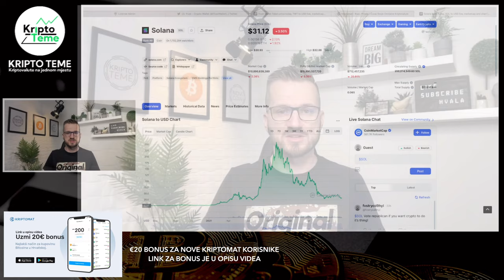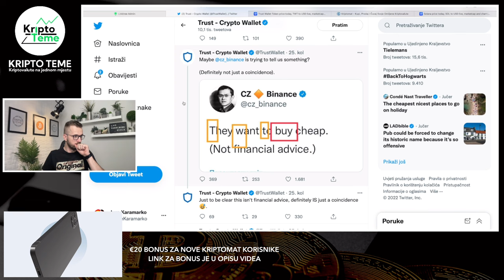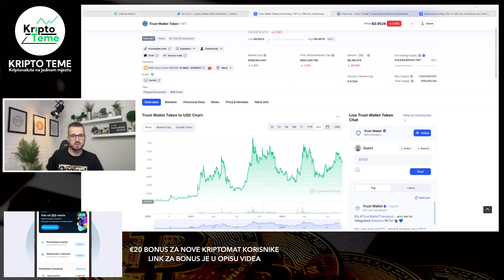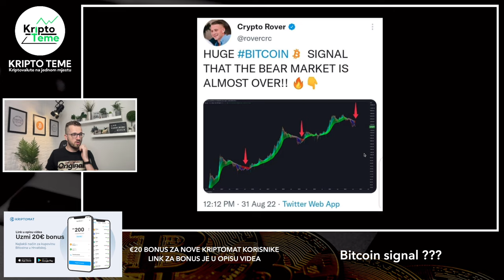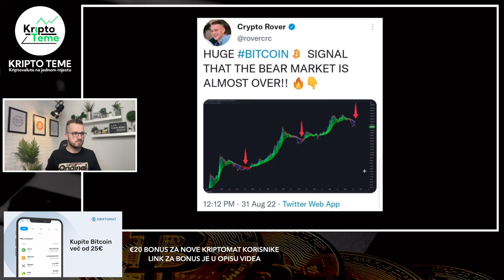BITNE KRIPTO NOVOSTI U ČETVRTAK - Kriptovalute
KRIPTOMAT MJENJAČNICA GLEDATELJIMA OVOG KANALA POKLANJA 20 EURA kod prve registracije - Kupiš kriptovalute za 100 Eura i dobiješ bonus 20 Eura u Bitcoinu na račun ;) Link za bonus Pročitaj dalje...

Krenuo je KRIPTOMAT EARN a to znači da dobivate dodatni postotak na sve kriptovalute sve dok stoje na kriptomatu.

KRIPTO TEME

PROJEKT VALIDUS
BESPLATNA REGISTRACIJA

00:00 Intro
01:17 Trust wallet token
02:55 Banke i kriptovalute
04:29 Bitcoin i Michael Saylor
05:35 Utjecaj na Bitcoin
06:03 Bitcoin bull run
06:50 Bitcoin $100.000
08:09 Kripto prevara
09:38 Kripto mjenjačnica

Bitcoin cijena
ulaganje 100 eur u kripto
kako kupiti kriptovalute najlakše za pocetnike
Kriptovalute
bitcoin cijena
KRIPTO LIVE
Investiranje u bitcoin
Pad nije gotov,dolar sve jači, ekonomija u problemu